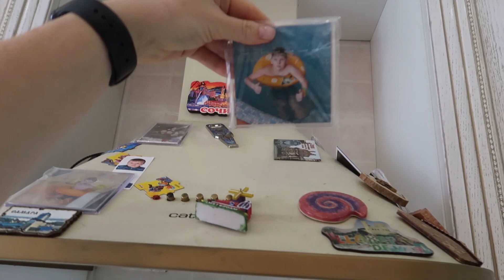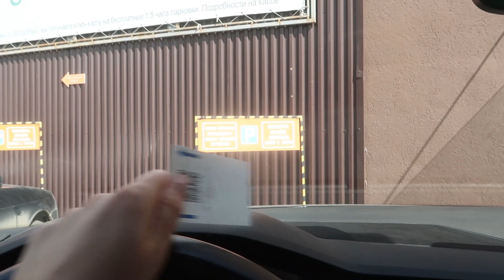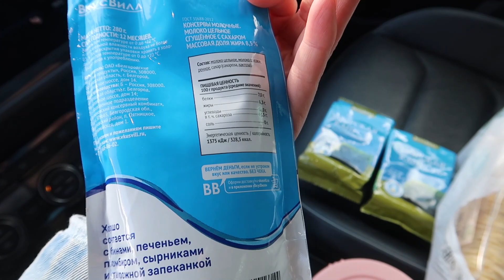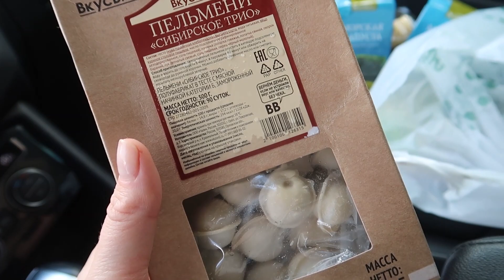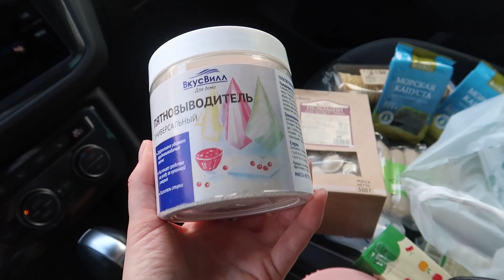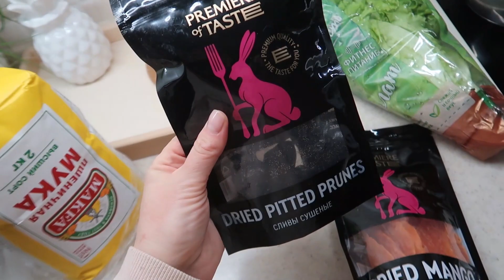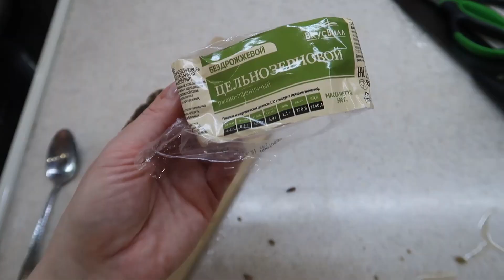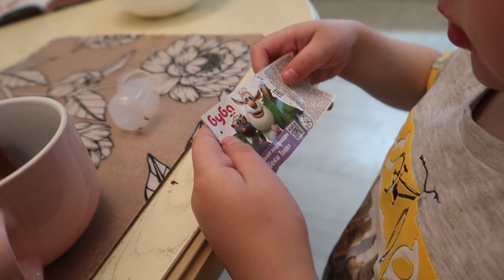ВЛОГ: НЕМНОГО ПЕРЕПУТАЛА) КУДА ПОЕДЕМ ОТДЫХАТЬ ЛЕТОМ/ ПОКУПКИ ИЗ ВКУС ВИЛЛ/